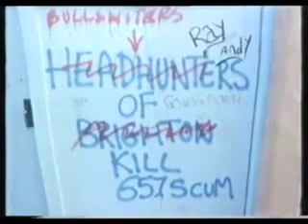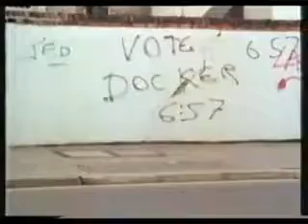Portsmouth 6.57 Documentary `80s, Pompey v Everton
BBC old school docu